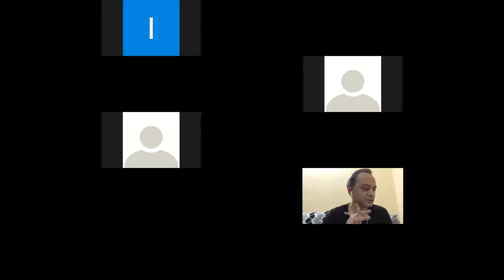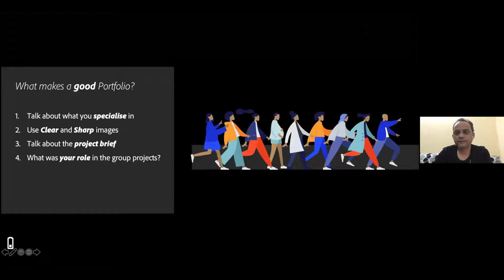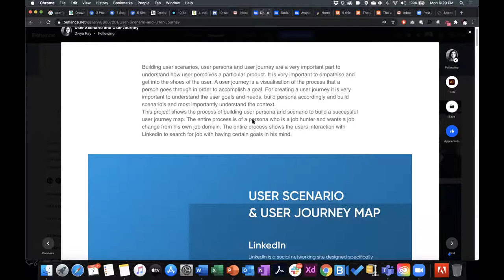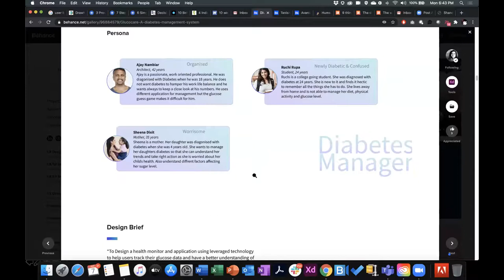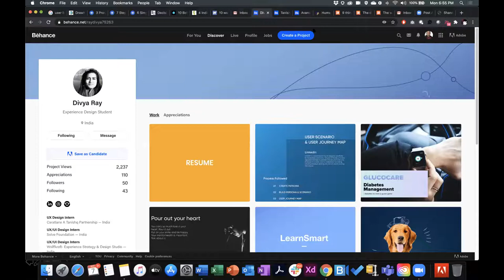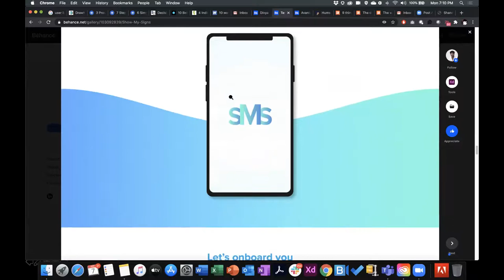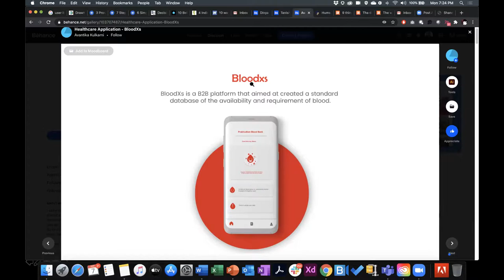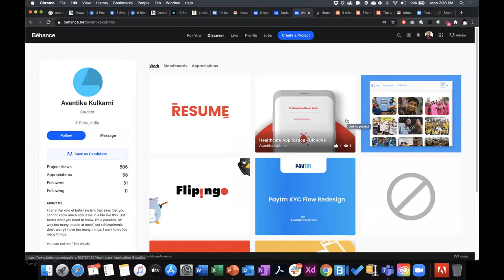Portfolio Building session Shandar Junaid, Design Specialist at Adobe XD.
We are gearing up for the final placements of our Batch of 2021 and to help our students in improving their portfolios, we are hosting Shandar Junaid, a Design Specialist at Adobe XD.